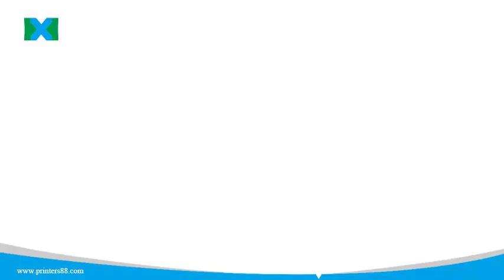Two Color Pad Printer for Garment Neck Label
2-color pad printing machine with shuttle pad, printing plate size: 100*200mm, maximum printing size 60*60mm. The closed ink cup printing system saves ink. The machine speed can be up to 1,000 cycles/hr. Adopt SMC imported cylinder. It is specially designed for printing tags on clothing and T-shirt / Garment neck label.